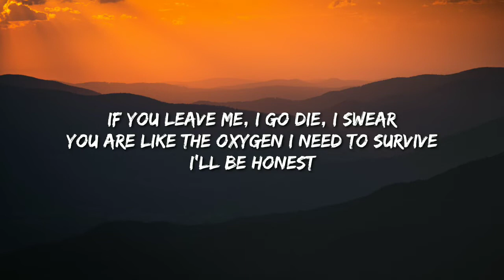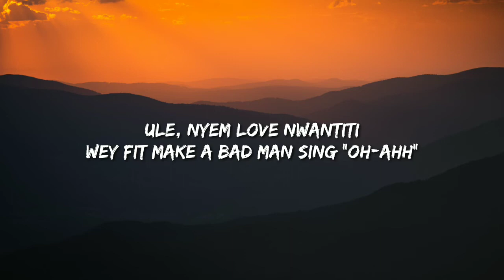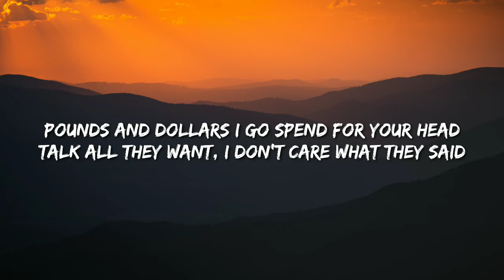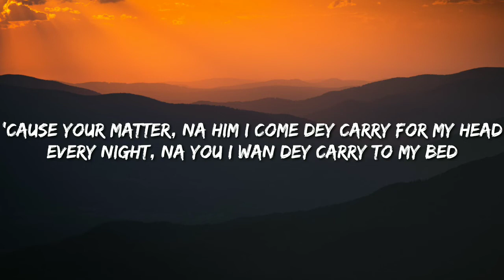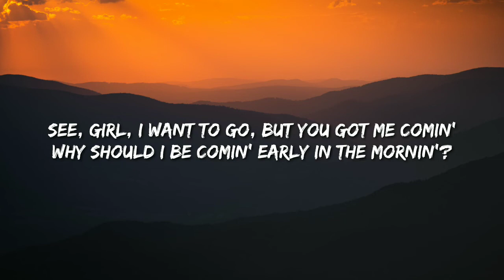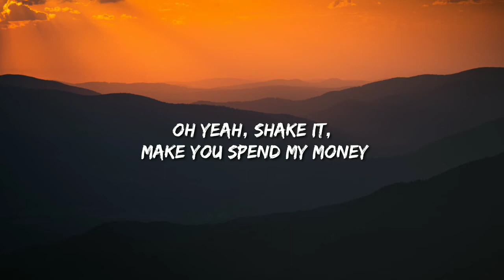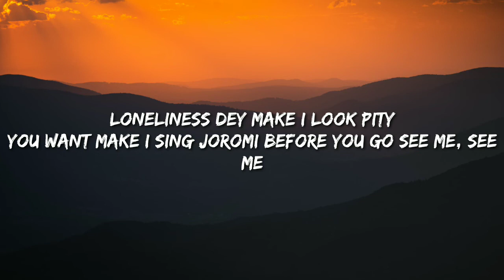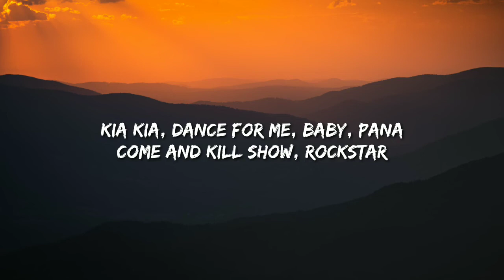CKay - Love Nwantiti (Lyrics)